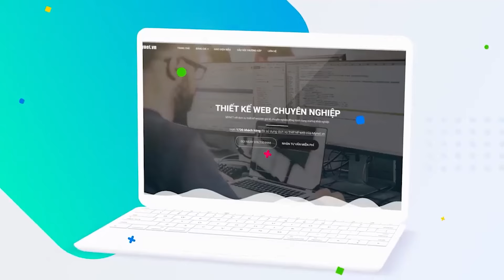Mua Xe Máy Điện VinFast Nhận Quà Tới 12 Triệu Đồng, Khách Việt Mạnh Tay Xuống Tiền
"Cày ải” nhiều năm cùng chủ nhân, chiếc xe máy tay ga của anh Ngọc Minh (32 tuổi, Quảng Nam) đã rệu rã, thậm chí nhiều thời điểm rò xăng, gây mùi khó chịu và nguy cơ cháy nổ khi để ở nhà. Anh Minh tính toán sẽ đổi sang xe máy điện bởi chi phí vận hành rẻ hơn, không phát thải và cảm giác lái sướng hơn hẳn. Đây là điều anh tổng kết sau hơn 1 tháng sử dụng chiếc xe điện của người thân.